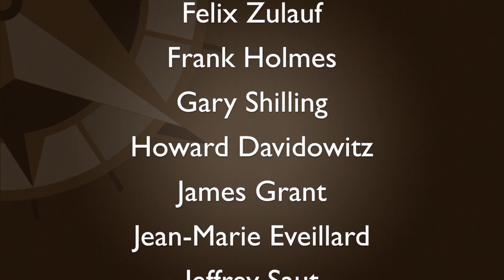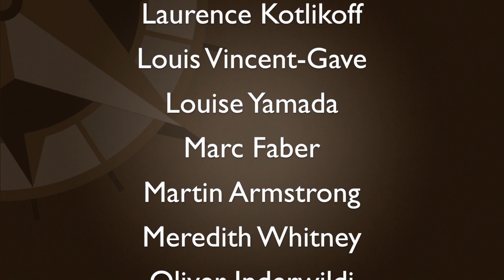Dr. Peter Vincent Pry: EMPs, Not Climate Change, Greatest Existential Threat to Society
Apr 29 – “An electromagnetic pulse (EMP) is perhaps the greatest existential threat to North America and modern electronic civilization everywhere,” says Dr. Peter Vincent Pry, Executive Director of the Congressional EMP Commission